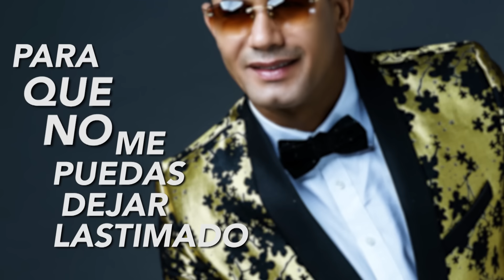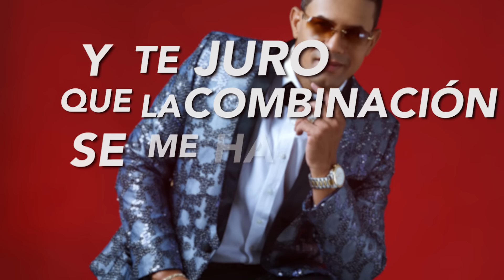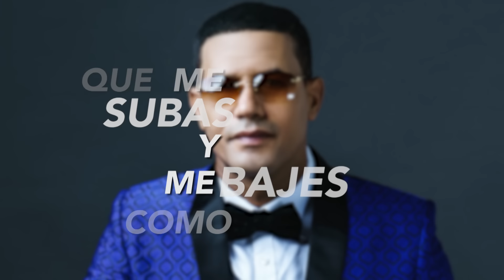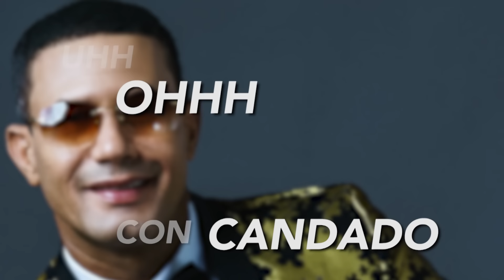RAULIN RODRIGUEZ ► Corazón Con Candado [Lyric + Audio] Bachata 2018 ► Raulin Rodriguez Nuevo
Raulin Rodriguez nuevo 2018 ► New Bachata 2018 ► Corazon Con Candado - tema escrito por Osmany Espinosa, grabado con la Orquesta Sinfónica de Santo Domingo dirigida por el Maestro Amaury Sanchez. (p) (c) 2017 Planet Records, All Rights Reserved, Worldwide Exclusive.

Romeo Santos Raulin Rodriguez,Romeo Santos la demanda, romeo y raulin la demanda,romeo santos raulin rodriguez la demanda